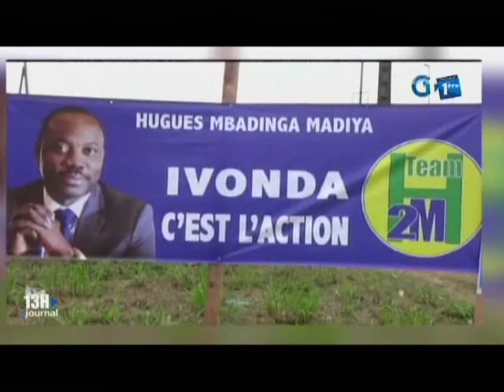RTG/Cérémonie de dons et de matériels aux femmes du 2ème arrondissement par le député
Cérémonie de dons et de matériels aux femmes du 2ème arrondissement par le député de cet arrondissement membre du bureau politique